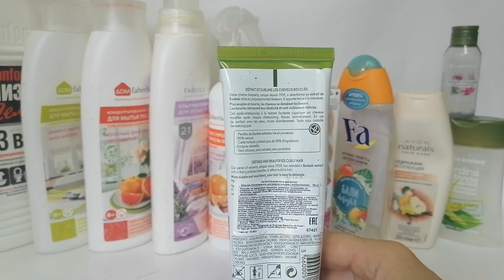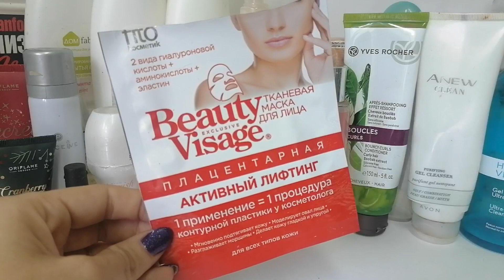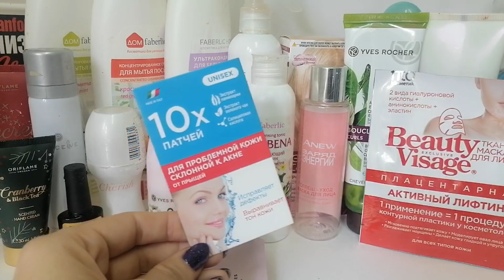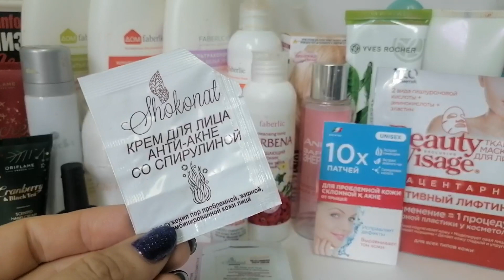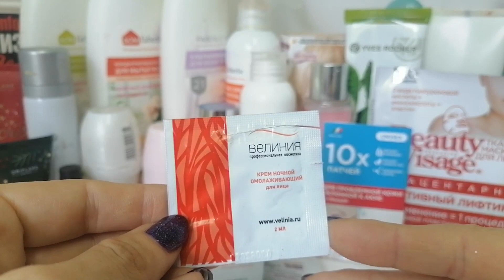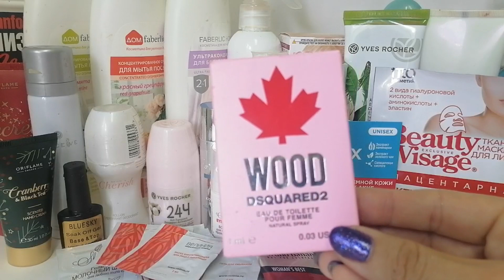Пустые баночки за август ч.1 🤔 А СТОИТ ЛИ ЭТО ПОКУПАТЬ?